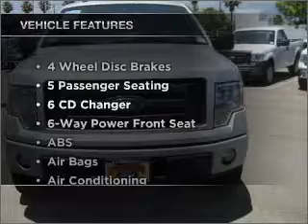2009 ford f-150 supercrew - Sunrise Ford Fontana CA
Year: 2009
Make: ford
Model: f-150 supercrew
Trim: 4x4 styleside 5.5 ft. box 145 in. wb
Engine: 5.4 liter 8 cylinder sohc
Transmission:
Color: silver
Mileage: 10
Address:
16005 Valley Blvd.
Fontana,